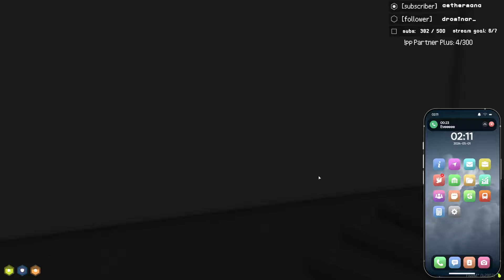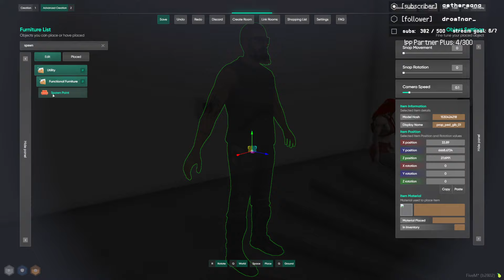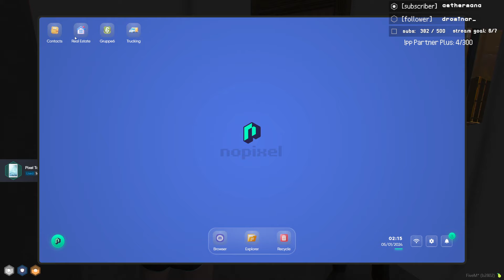alex and mary buy their house - highlight part 1/2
alex and mary buy a house in paleto just for themselves - highlight part 1/2 from may 1, 2024

gtav roleplay on nopixel 4.0 wl